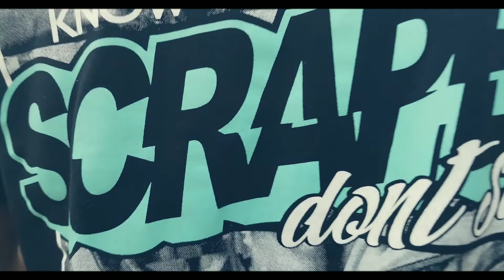Stance Nova ( YEAR ONE )